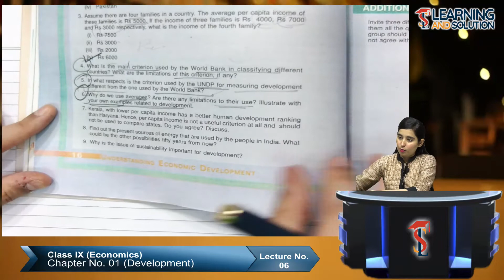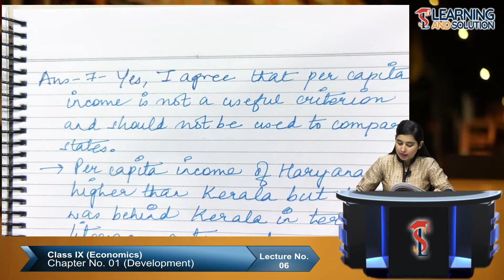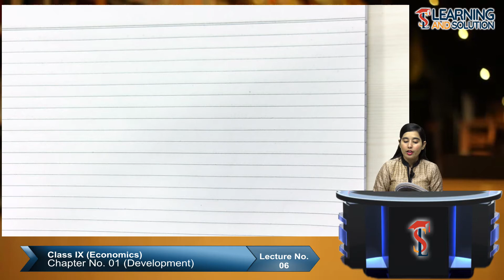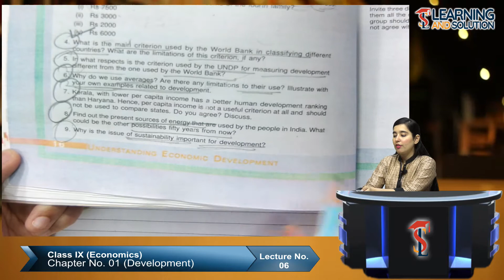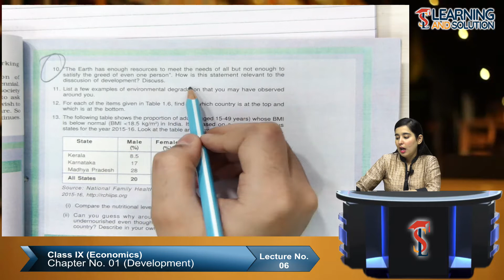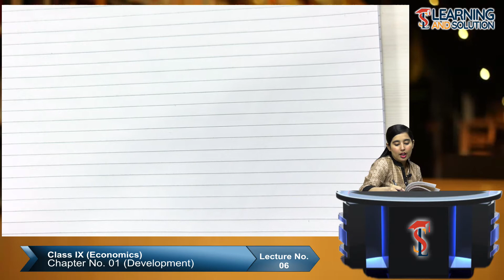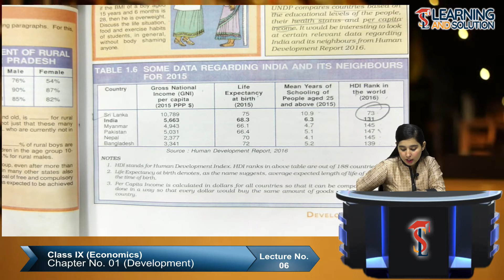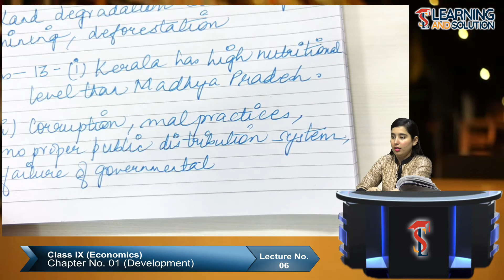Class X- Economics || Chapter 1 || Lecture 6 || Development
CBSE Class 10 Economic Chapter 1 Development, Detailed Explanation By Kartika Marwaha.

Also See our website for full course of Class X